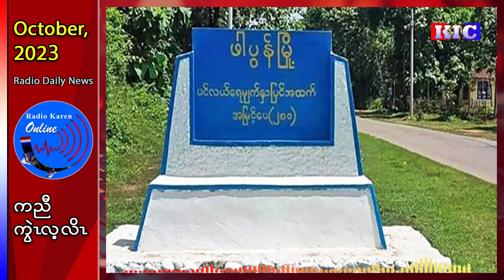In Hpapun Region, the Military Council Troops Forcibly Confiscated the Rice Supplies of the People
ဖာပွန်ဒေသတွင် ပြည်သူများ၏ ဆန်ရိက္ခာများကို စစ်ကောင်စီတပ် အတင်းအဓမ္မ သိမ်းယူမှုရှိလာ